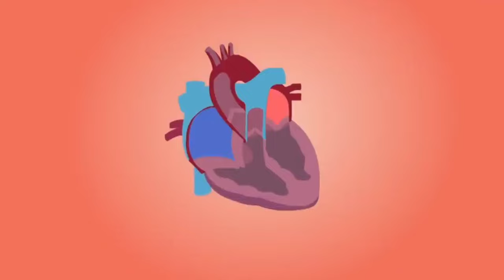नीम के पत्ते खाने के फायदे / Health benefits of Neem / नीम का पानी रखेगा इन बीमारियों से दूर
Neem leaves benefits mean neem health benefits for skin and hair oil and juice for face growth. They are a very helpful usual constituent, and it is second-hand as the home tonic. If you may apply neem leaves for skin and neem leaves for hair growth, it can decrease the hazard of many other diseases. They have anti-fungal, anti-inflammatory, and anti-bacterial causes.

Naturally, they are used to pleasure viral diseases. If you are affected by infectious diseases, you may create a neem paste and neem oil for skin and uses, and apply this paste to the dirty position. Neem leaves for skin and hair growth are most helpful to take care of chickenpox and smallpox.

Drinking neem juice may manage high blood sugar. They are extremely useful to cleanse the blood, and they may depart toxins from the human body. It is one of the very helpful factors, and it moves the blood in our body. Neem leaf for face are very natural.

The major reason for diabetes is high blood sugar. Neem tea benefits and powder extract are extremely efficient to reduce blood sugar. If you may obtain a glass of its juice every day, it may decrease your blood glucose or diabetes.

নিম পাতার উপকারিতা, neem benefits for weight loss
nim patar upokarita,
নিম পাতা খেলে কি কি উপকারিতা হয়,
neem benefits for health,
neem patar upokarita

नीम के पत्ते खाने के फायदे,Health benefits of Neem,नीम का पानी रखेगा इन बीमारियों से दूर,Supriya's Rannaghor,Neem water health benefits,Neem leaves benefits,Neem leaves for diabetes control,heart attack,नीम के पत्तों से भी हार्ट अटैक का खतरा हो सकता है कम,Neem health benefits,নিম পাতার উপকার,নিম পাতার  উপকারিতা,নিম পাতার উপকারিতা,neem benefits for weight loss nim patar upokarita,নিম পাতা খেলে কি কি উপকারিতা হয়,neem benefits for health,neem patar upokarita